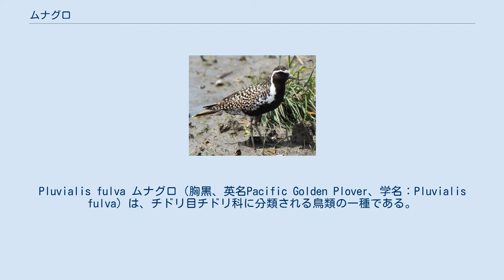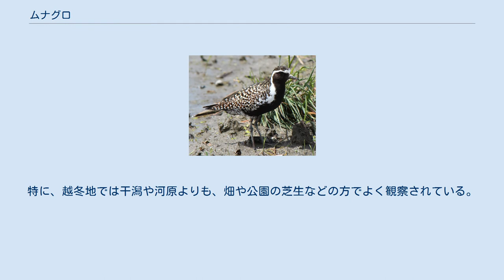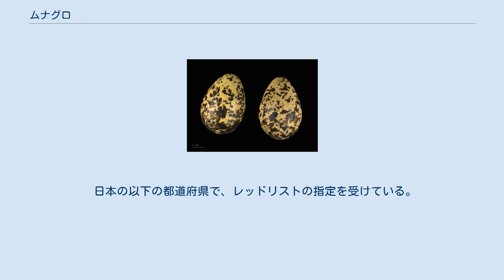ムナグロ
Pluvialis fulva ムナグロ（胸黒、英名Pacific Golden Plover、学名：Pluvialis fulva）は、チドリ目チドリ科に分類される鳥類の一種である。
 シベリアとアラスカ西部のツンドラで繁殖し、冬季は東南アジアやオーストラリア、インド、アフリカ東部などへの渡りをおこない越冬する。
 日本へは旅鳥として春と秋の渡りの時期に全国に飛来する。
本州の中部以南の地域では、越冬する個体もある。
南西諸島や小笠原諸島では、普通に越冬している。
 全長は約24 cm、翼開長は約60 cm。
雌雄同色。
成鳥夏羽は、顔から腹までの下部分が黒く、その上部に白い縁取りがある。
背面は黄褐色と黒褐色の斑模様になっている。
成鳥冬羽は、体下面が淡黄褐色で腹部が褐色がかった白色である。
嘴は黒色。
足は灰色みをおびた黒色である。
 幼鳥は成鳥の冬羽と似ているが、全体に黄褐色みが強く翼の下面が白っぽい。
 繁殖期は極地のツンドラに生息し、6-8月に繁殖する。
つがいで生活し、縄張りを持つ。
巣は地上に作り、産卵数は普通4卵である。
 食性は主に動物食で、昆虫類や甲殻類などを捕食する。
草原や田圃で植物の種子をついばむこともある。
 渡りの時期や越冬時には、水田や草原、干潟や河原、河口などに生息する。
体型の似ているダイゼンと比べると、やや乾いた環境を好む傾向がある。
特に、越冬地では干潟や河原よりも、畑や公園の芝生などの方でよく観察されている。
 飛翔しながら「ピョピョー」「キビョー」などの声で鳴く。
 日本の以下の都道府県で、レッドリストの指定を受けている。